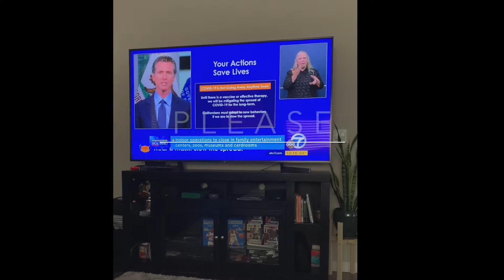All in a days work!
Monday, 07/13/2020 - Step into our world for a day.
 - L♥️VE and High Fives!!

*I don't own or have rights to music contained within video.